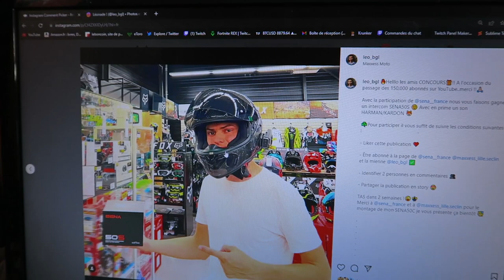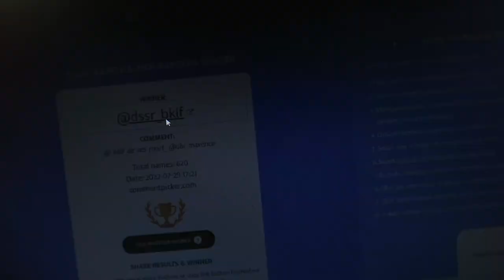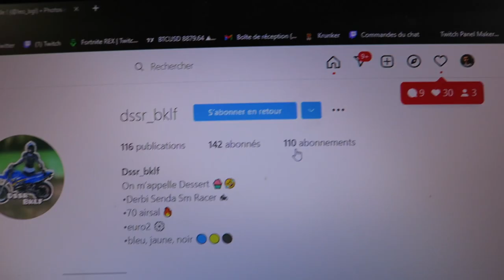J'ACHETE DEUX MOTOS POUR 80€ SUR FACEBOOK ! 🤑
Salut, ça va toi ? dans cette vidéo je vous amène a l'aventure pour allez cherchez 2 nouvelles mini moto trouver sur Facebook 🤣 Si la vidéo te plait n'hésite pas le petit pouce bleu et l'abonnement merci  la famille !😄

😄 Référencement
160 000 ❤️ 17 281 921